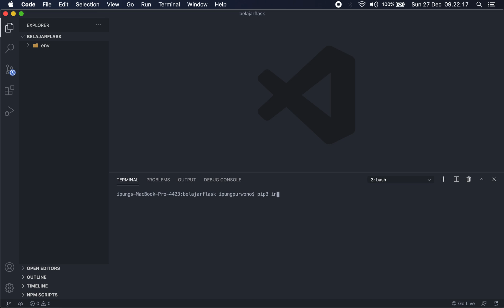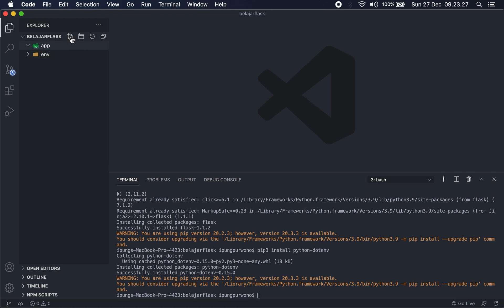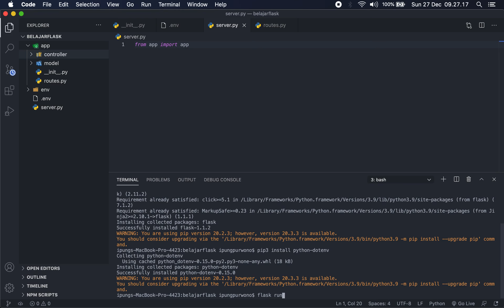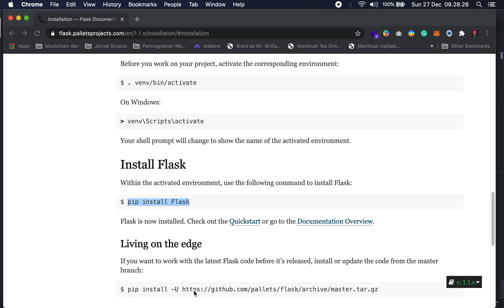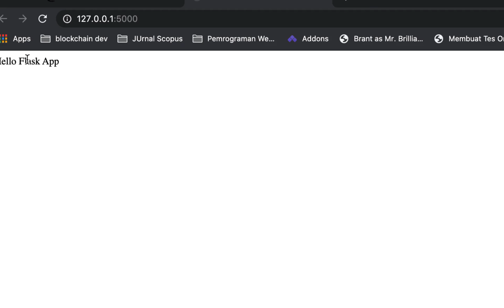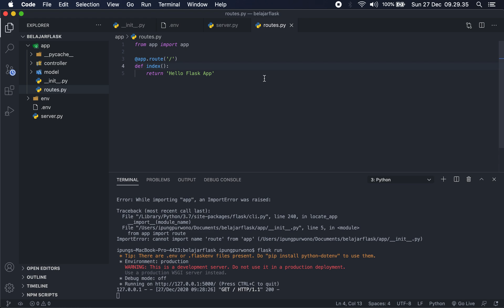Tutorial Python Flask MySQL & React JS #3 - Struktur Projek dan Server Flask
Belajar Membuat Web Python Flask MySQL & React JS #3 - Struktur Projek dan Server Flask

Note: Ada yang terlupa disini dimana seharusnya kita aktifkan dulu virtual env nya ya.

Caranya:

1. Pada terminal:

source env/bin/activate

2. Install Flask dan Dot Env nya

pip3 install flask
pip3 install python-dotenv

3. Setelah itu coba flask run

Untuk kebutuhan hosting support python dan react js kalian bisa beli di sini nih dan gunakan kode kupon "ipungdev" (tanpa tanda petik) sehingga dapat potongan biaya 20% ya. Atau akses url berikut ya.